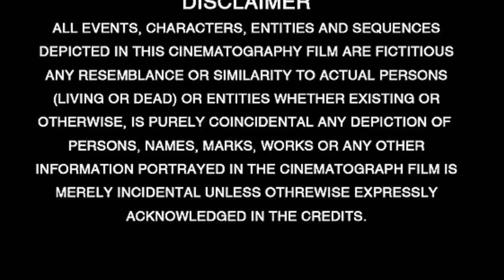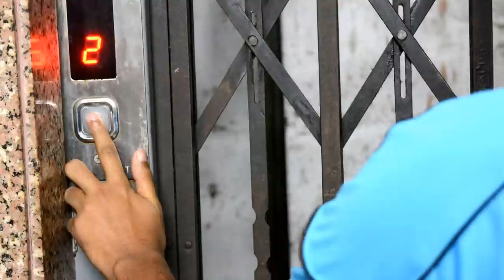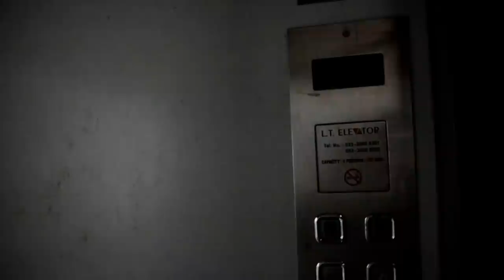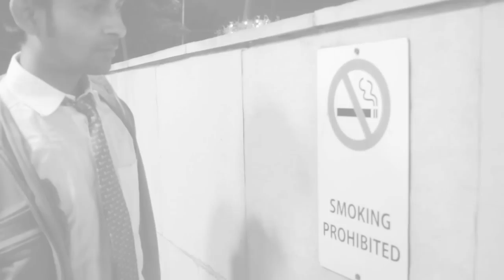DON'T | PIXL19 PICTURE |SHORT FILM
pixl19 picture Team present a film based on smoking which may kill others who are not active smoker but may be Passive Smoker.. Safe Your Society & yourself also.